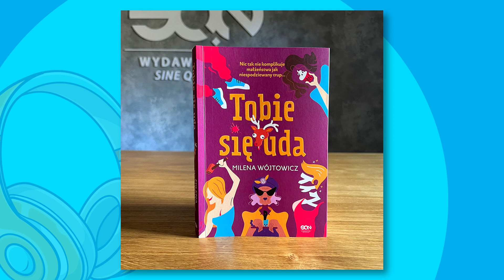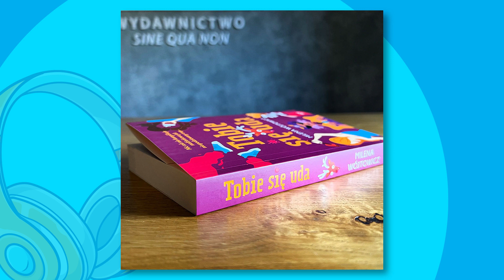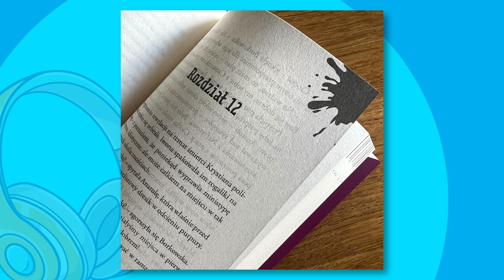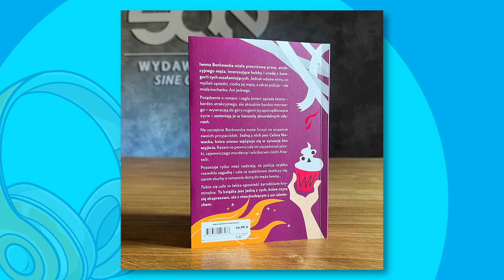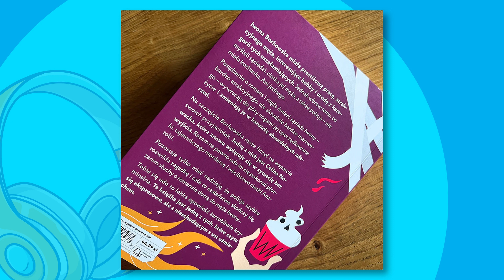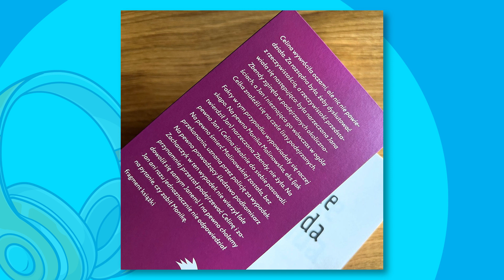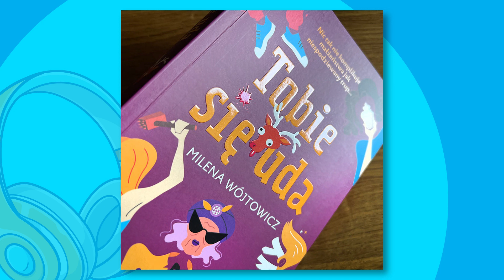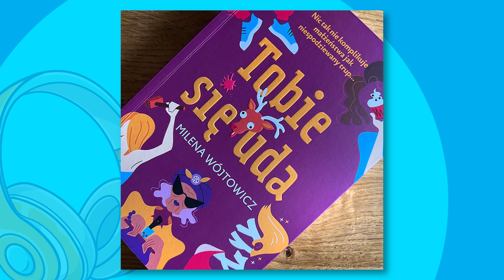Tobie się uda - fragment audiobooka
Audiobook🎧 dostępny w Audiotece:   ▶️
Czyta Paulina Holtz
📖 Książka w wersji papierowej i elektronicznej dostępna na SQNStore.pl:

Nic tak nie komplikuje małżeństwa jak niespodziewany trup…

Iwona Borkowska miała prestiżową pracę, atrakcyjnego męża, interesujące hobby i urodę z kategorii tych oszałamiających. Jednak wbrew temu, co myśleli sąsiedzi, ciotka jej męża, a także policja – nie miała kochanka. Ani jednego.

Posądzenie o romans i nagła śmierć sąsiada Iwony – bardzo atrakcyjnego, ale aktualnie bardzo martwego – wywracają do góry nogami jej uporządkowane życie i zmieniają je w karuzelę absurdalnych zdarzeń.

Na szczęście Borkowska może liczyć na wsparcie swoich przyjaciółek. Jedną z nich jest Celina Nowacka, która znowu wplątuje się w sytuację bez wyjścia. Razem na pewno uda im się pokonać plotki, tajemniczego mordercę i wścibstwo ciotki Anatolii.

Pozostaje tylko mieć nadzieję, że policja szybko rozwikła zagadkę i całe to szaleństwo skończy się, zanim słuchy o romansie dotrą do męża Iwony…

Tobie się uda to lekka opowieść żartobliwie kryminalna. Ta książka jest jedną z tych, które czyta się ekspresowo, ale z nieschodzącym z ust uśmiechem.